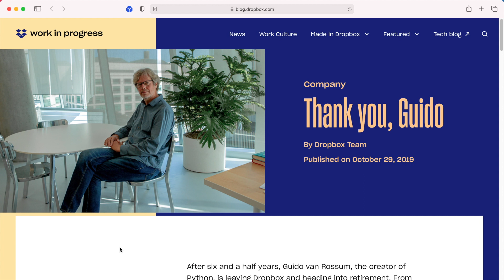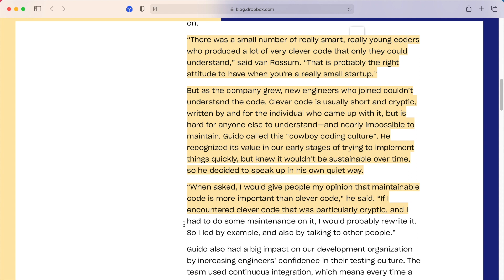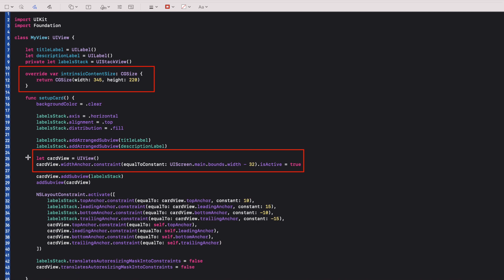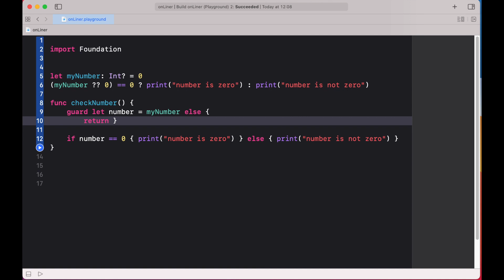How to Write BETTER Code? - Maintainable Code Vs. Clever Code?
Is maintainable code better than clever code? The idea for this video came from a post on Dropbox's blog from a while ago. The post is a goodbye to Guido van Rossum, who is the creator of Python and who worked at Dropbox but was leaving at the time. In part the part of the text that really caught my eye, Guido talks a little bit about the importance of maintainable code and in this video we dissect those paragraphs to talk about this concept of maintainable code vs. clever code.